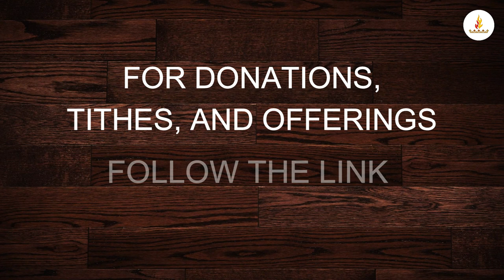Dr. Etienne Blom - Ambassadors of Heaven | SHAMMAH CHURCH